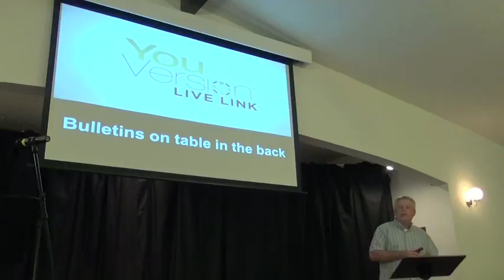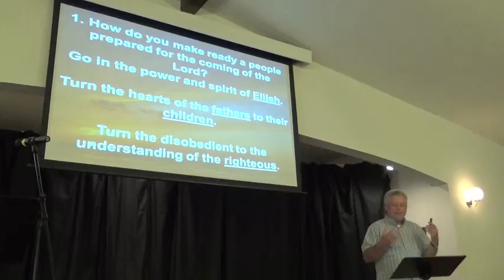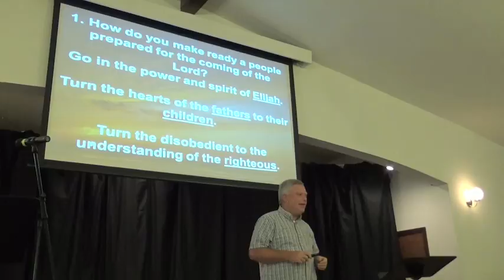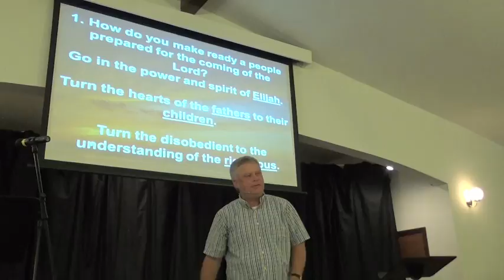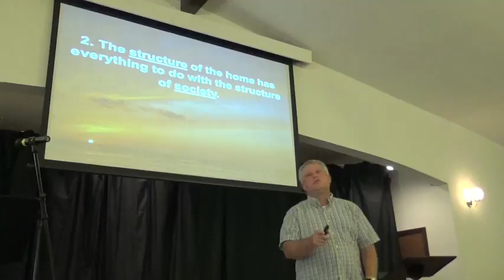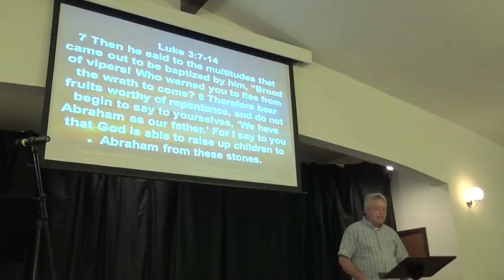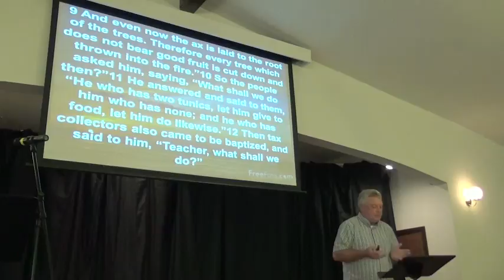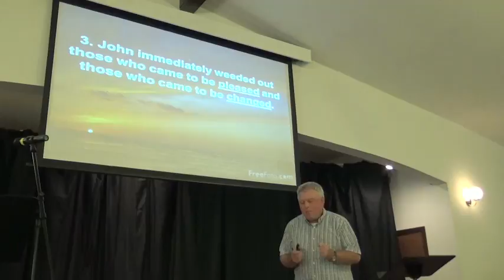"John the Rebel" Oak Grove Church of God Sermon for 7/5/2015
We are Oak Grove Church of God in Doniphan, MO.  Danny is our pastor.  We would love for you to come visit.  We are located up 21 North about a mile in Doniphan.